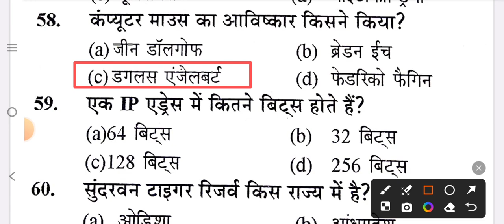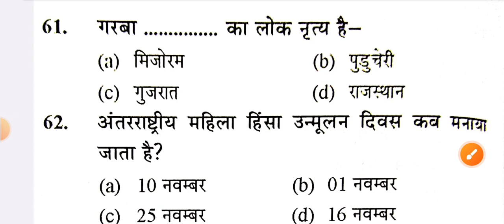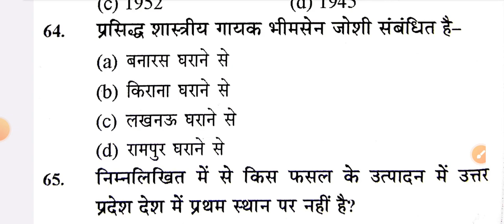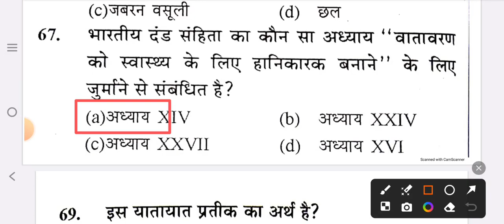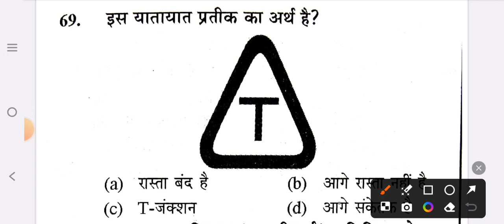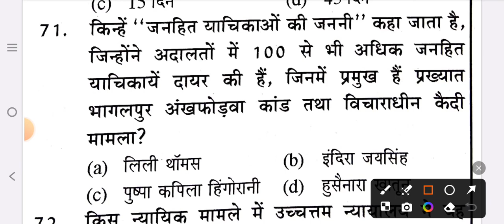UP POLICE RE EXAM CLASSES | UP POLICE RE EXAM GK/GS PRACTICE SET | UPP RE EXAM | SET 4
up police constable new vacancy 2024 by
up police constable new vacancy 2024 CLASS
up police constable exampur
up police constable paper set rwa
up police constable previous year paper by rojgar with Ankit
up police constable vacancy 2020 up police constable bharti 2021 up police constable new vacancy 2020 latest news
up police constable paper time up police constable paper total marks
up si paper 2017 question paper up si paper 2017 pdf in hindi
up si paper analysis 2017 up si previous year paper
 analysis  2021